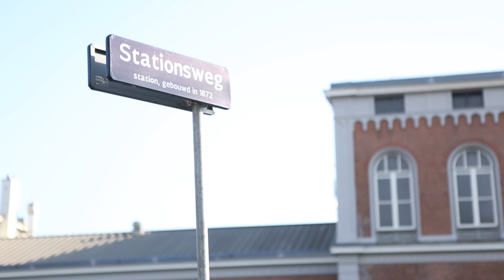Flashmob van Amazing tijdens The Passion '19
Amazing Kids, Teens en Voices hielden een spetterende flashmob tijdens The Passion '19 op het station van Dordrecht.
Muziek: From the day - I am they
Video: IJzersterk Producties